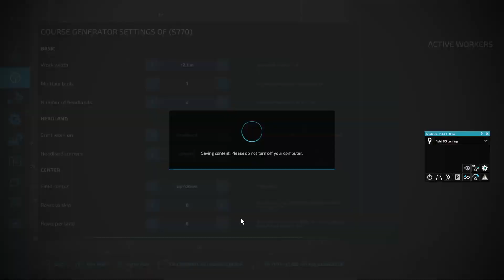Mid West Horizons USA #92 | Farming Simulator 22 Timelapse | FS 22